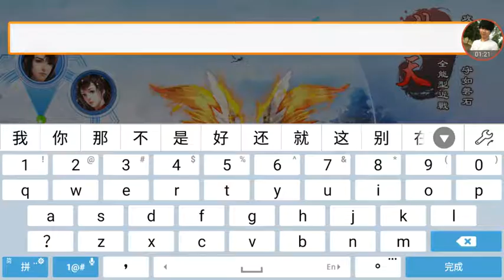剑灵修真-可以飞的手游 焚天角色试玩/14级羽翼获得/19级坐骑获得/24级仙女获得/40级天赐解锁